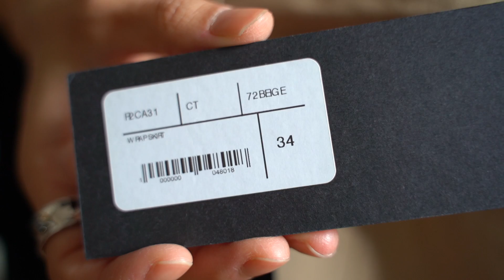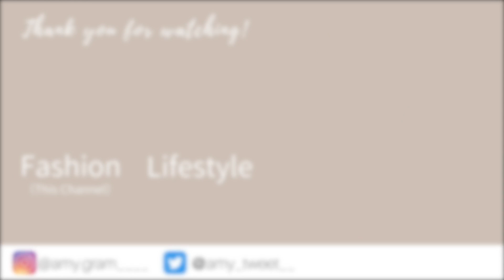【rokh】大注目ブランド。フィビーファイロのセリーヌ出身Rok Hwang氏の作品を初購入【結論:最高】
ついに、ロックの服を買いました！
Twitterでは前から欲しい欲しいと言っていたんですが、なかなか海外サイトで買う勇気が出ず、また経済的にも余裕があまりなかったので躊躇していました。
ですが、サイズがあるうちに！とこの度思い切りました！

結果、最高の気分です。

シャツはセールでしたが、今季も同じような形のものが出ておりました！

次はトレンチと、スウェットが欲しいなぁー🙈💕

隣でゴソゴソと生活音、すみません🙇‍♀️
あと言い忘れちゃったんですが、シャツの袖を前で縛る着こなしは、少し無理矢理感があります。

私が知っている限りでは、エディション、ビオトープ、リステアでrokhの一部商品が取り扱いありました。
ビオトープ白金台では11月4日までポップアップをしており、初日に見に行きました😊

身長：１５９cm

【MUSIC】
NO.1

NO.2
Track Name: "The Forecast For Today"